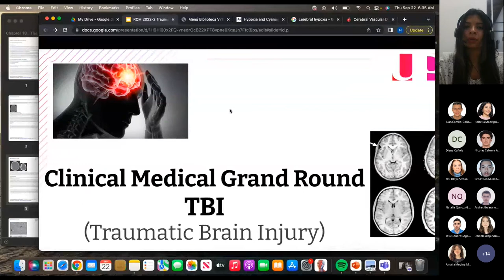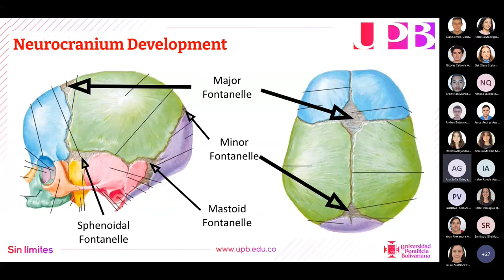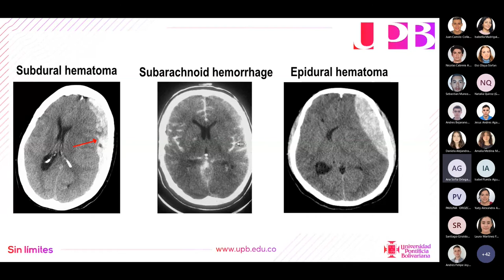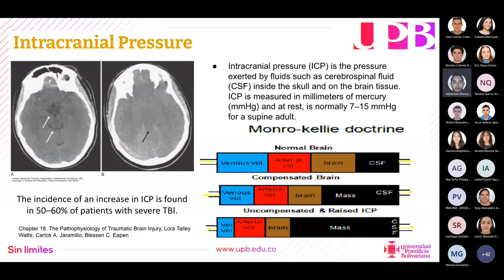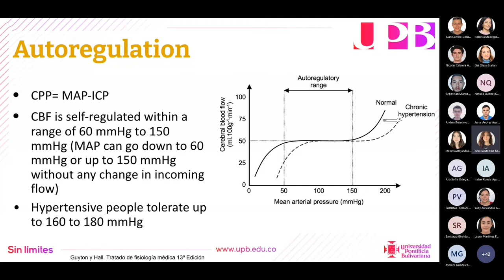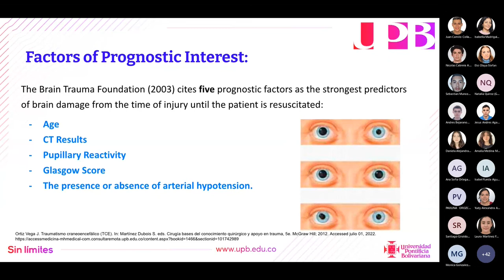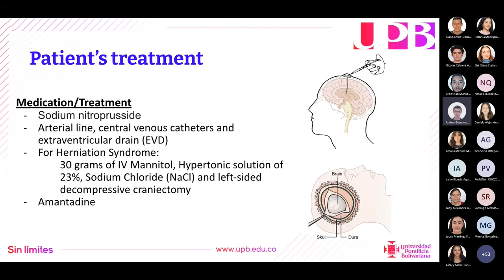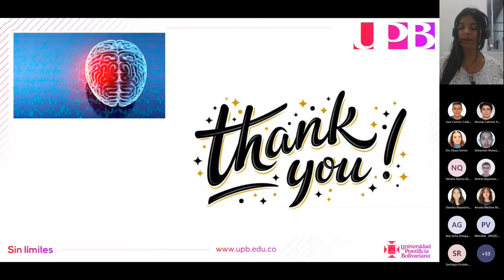Correlación Básico Clínica: Traumatic Brain Injury